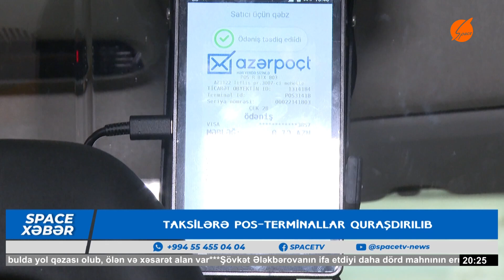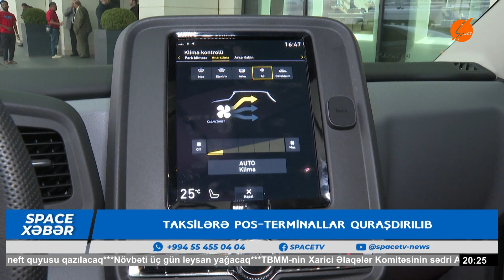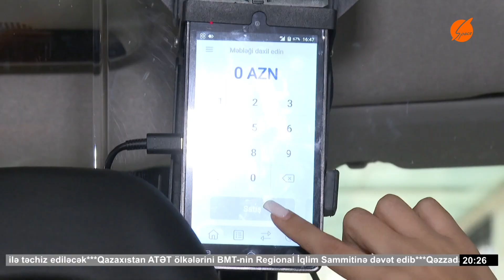Taksilərə pos-terminallar quraşdırılıb